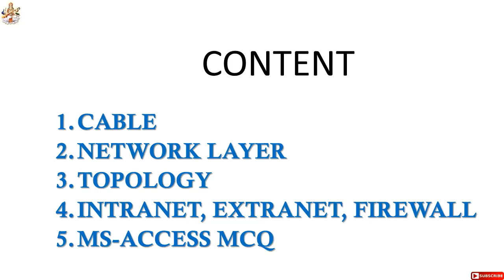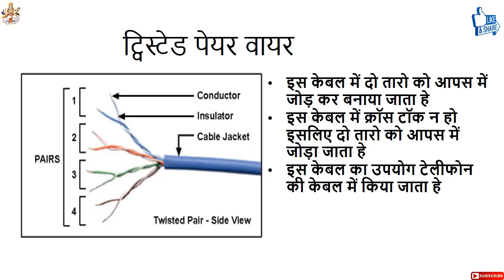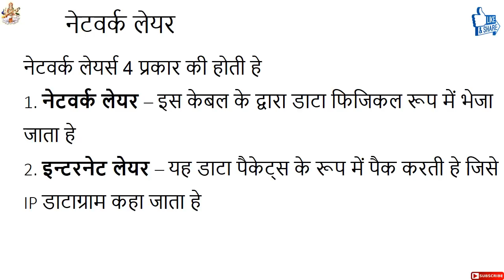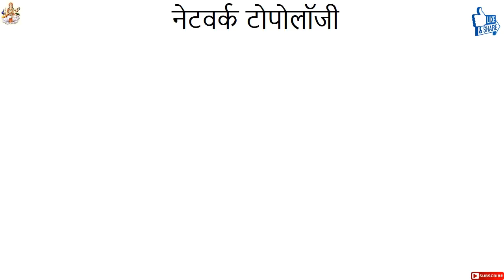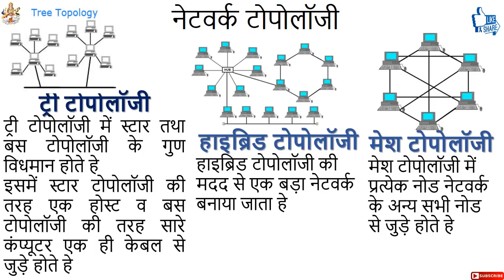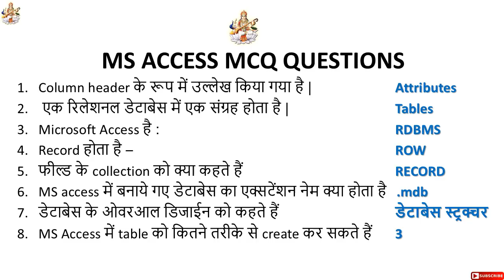RSCIT MOST IMPORTANT TOPICS PART 2 || RSCIT IMPORTANT QUESTIONS || RSCIT HINDI NOTES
Welcome TO GYAN ALERT
We are providing all details about rscit exam and our channel will be help for pass rscit exam and get good marks.
1. Rscit important question
2. What is rscit
3. Rscit previous year paper
4. Rscit course
5. Rscit in hindi
6. Rscit help
7. Rscit exam question
8. Rscit paper solved
9. Rscit exam solution
10. Computer mcq
11. Computer mcq in hindi
12. Hindi class rscit
13. Rscit hindi important question
14. Rscit important question in hindi
15. What is rscit
16. Rscit course details
17. Rscit syllabus